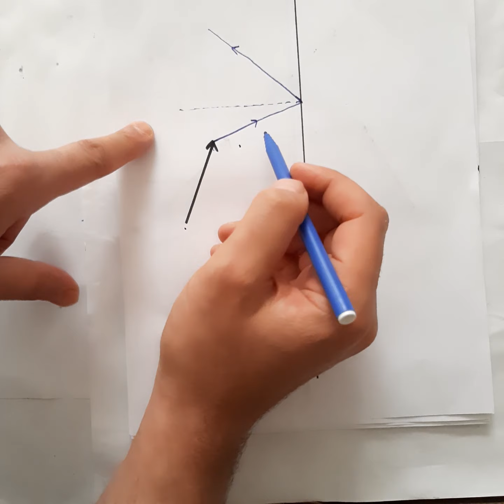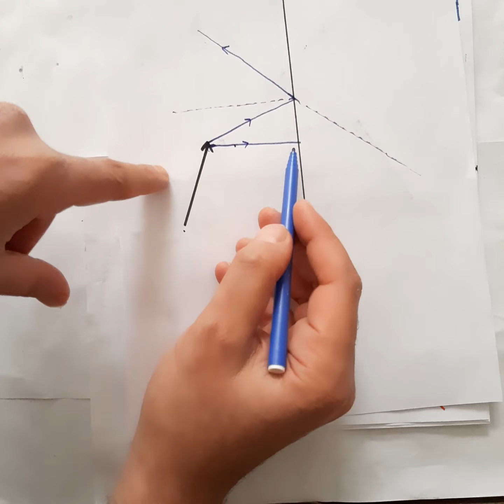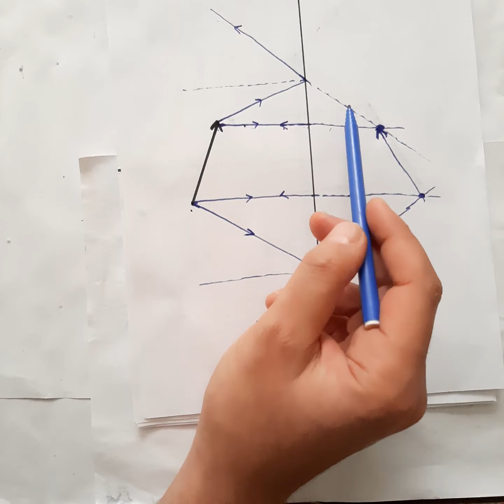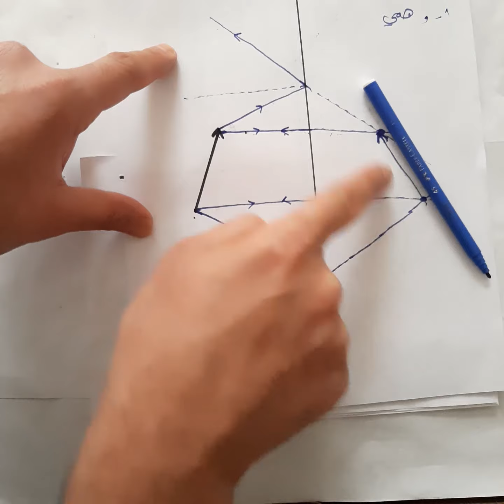الرابع العلمي ( العاشر ) - الفيزياء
درس الفيزياء لطلاب الرابع العلمي ( العاشر )
تقديم الاستاذ: اياد الاحمد